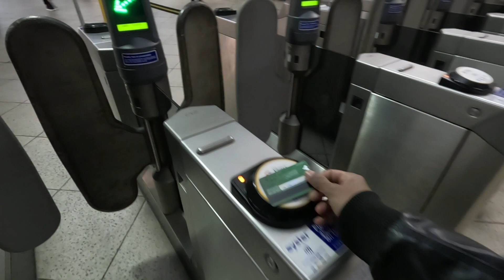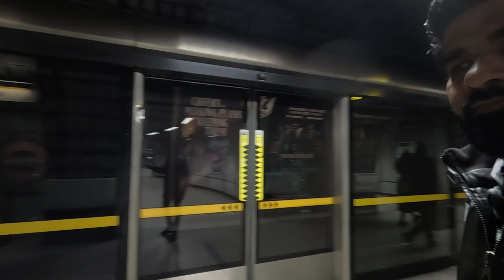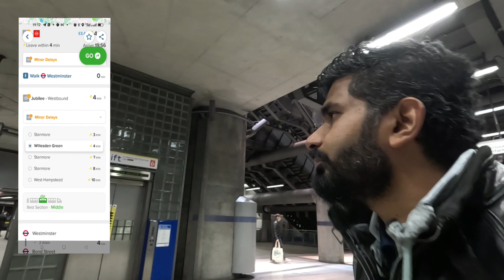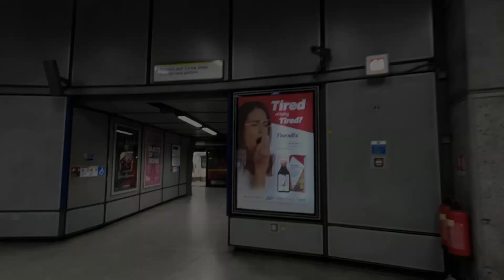Tour in the UK's Underground Railway Station | Westminster Station | Things to know in UK | Sinhala